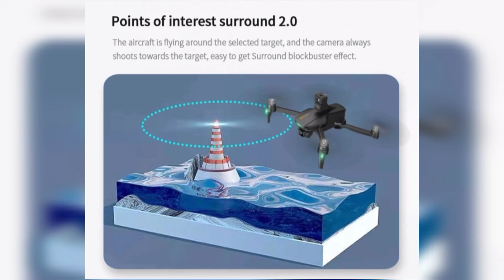XMRC M10 Ultra Drone 4K professional Gps 3-Axis 5Km with Obstacle Avoidance 30 Minutes Flight🛸🛩️✈️🪂🦸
Professional Drones with Special Discount Price, Check it out:
1. DJI MINI 2 Make Your Moments Fly
2. MAVIC AIR 2 Up Your Game (UK version)
3. DJI MAVIC AIR 2 Up Your Game (US/CA version)
4. The Phantom 4 Pro V2.0 is back!（for US）
5. Mavic Mini - The Everyday FlyCam

DJI MAVIC AIR 2 Up Your Game  (US/CA version)

Mavic 2-Capture 20MP shots in stunning color detail. 4K 10-bit HDR video and more!

DJI Refurbished - Big Savings, Certified Quality, Full Warranty.

DJI Care Refresh —Get Replacements if You Crash!